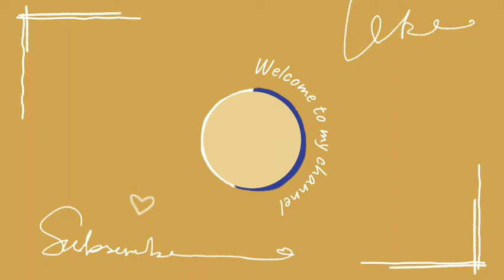Garena Free Fire Only Red numbers ♥💯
Chañnel - Gamer Boy Pankaj &
our channel . Keep supporting me 🙂✌